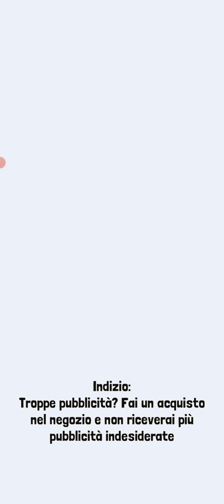The SPECIAL FRUIT TARTLE in RODEO STAMPEDE